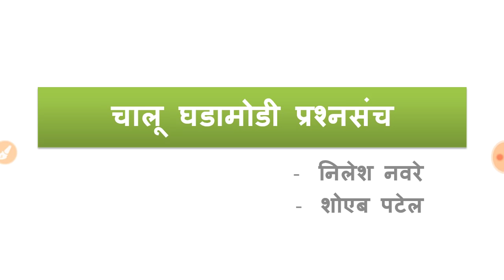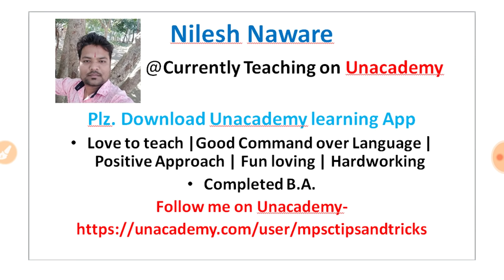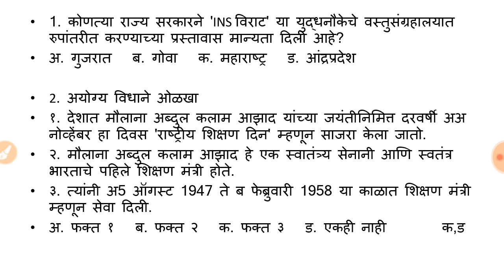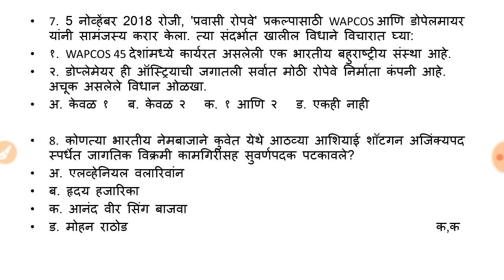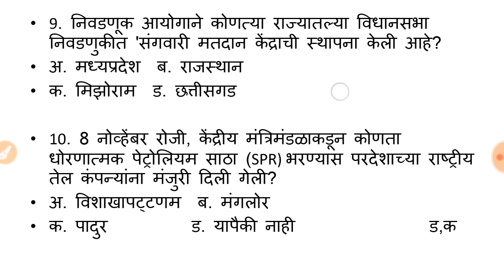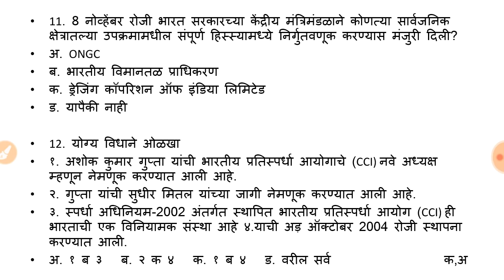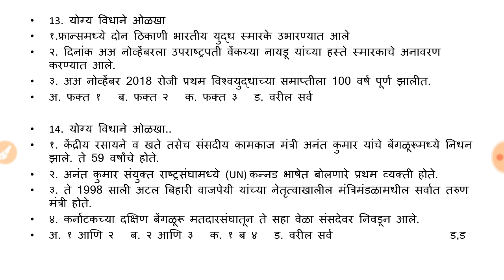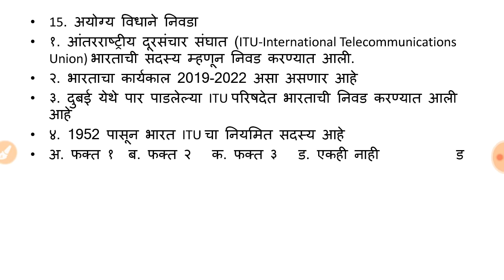चालू घडामोडी प्रश्नसंच-१ Current Affairs MCQ's part-1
MPSCTIPSANDTRICKS BOOKS
History  -
१. आधुनिक भारताचा इतिहास by समाधान महाजन
२. आधुनिक भारताचा इतिहास by एस.एस.गाठाळ
३. आधुनिक भारताचा इतिहास by रंजन कोळंबे
४. महाराष्ट्रातील समाजसुधारक by विपुल पाटील (लोकसेवा पब्लिकेशन)
५. 11th Text Book
Geography -
१. महाराष्ट्राचा भूगोल by ए.बी.सवदी सर
२. महाराष्ट्राचा भूगोल by दीपक बाविस्कर आणि दिलीप पाटील (दीपस्तंभ पब्लिकेशन)
३. 4th - 12th State Board
४. 11th NCERT Book
Economics -
१. भारतीय अर्थव्यवस्था by रंजन कोळंबे
२. Economics Survey of India by Datta Sundaram
Polity -
१. इंडियन पॉलिटी by एम.लक्ष्मीकांत
२. भारताची राज्यघटना आणि प्रशाशन
Science -
१. कॉम्पिटिटिव्ह सायन्स by अनिल कोलते
२. विज्ञान आणि तंत्रज्ञान आणि विकास by रंजन कोळंबे
Current Affairs -
१. अभिनव इयर बुक २०२१
२. परिक्रमा मॅगझीन
३. लोकसत्ता आणि इंडियन न्यूज पेपर